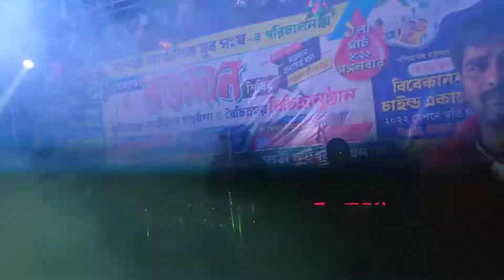Yaad Aa Raha Hai + Aaj Ki Raat | Bapi Lahiri | Sonu Nigam | SAMAYAN Live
Thankyou for Listening & Watching this LIVE SHOW

🎬 Videography 🎞️ -  Satyajit
For  SAMAYAN  L I V E  Show -